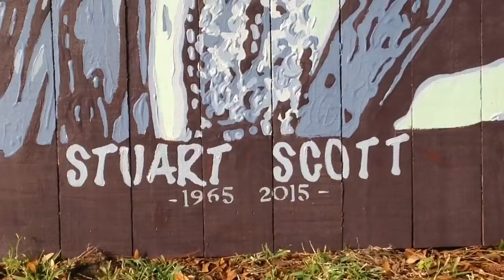Stuart Scott painting. ESPN